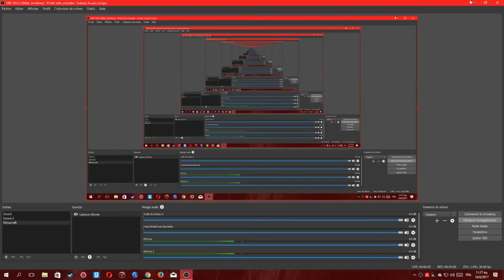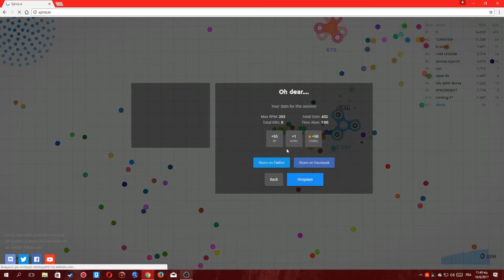spinz.io WTF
cc pliz sub in my channel
jeux avec des hand spinner
un jeux WTF